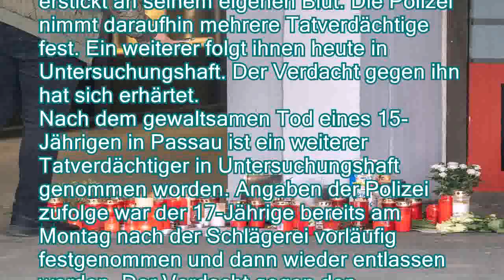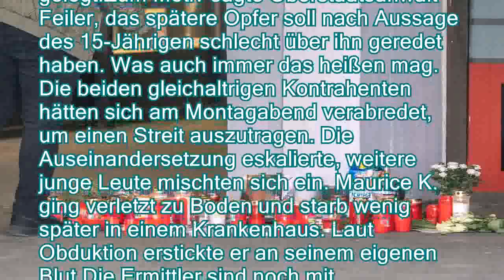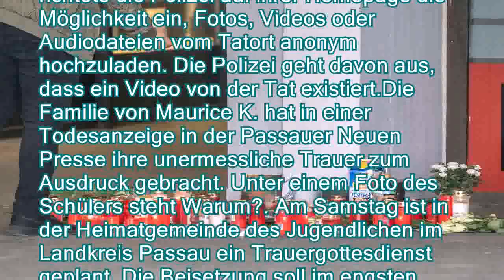Weiterer Verdächtiger in U-Haft: Passauer Jugendliche geben Schläge zu - n-tvde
Weiterer Verdächtiger in U-Haft: Passauer Jugendliche geben Schläge zu - n-tv.de
In Passau wird ein 15-Jähriger von mehreren Jugendlichen geschlagen und erstickt an seinem eigenen Blut. Die Polizei nimmt daraufhin mehrere Tatverdächtige fest. Ein weiterer folgt ihnen heute in Untersuchungshaft. Der Verdacht gegen ihn hat sich erhärtet.
   Nach dem gewaltsamen Tod eines 15-Jährigen in Passau ist ein weiterer Tatverdächtiger in Untersuchungshaft genommen worden. Angaben der Polizei zufolge war der 17-Jährige bereits am Montag nach der Schlägerei vorläufig festgenommen und dann wieder entlassen worden. Der Verdacht gegen den Jugendlichen habe sich mittlerweile jedoch erhärtet, sodass der Ermittlungsrichter Haftbefehl erließ. Drei der fünf bereits zuvor festgenommenen Tatverdächtigen gaben zu, auf Maurice K. eingeschlagen zu haben. Ein weiterer habe sich nicht geäußert und einer bestreite, an der Tat beteiligt gewese